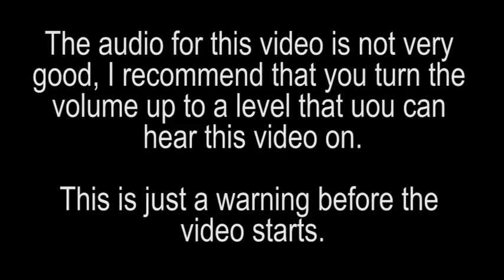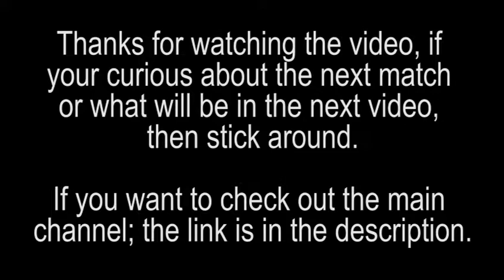Pre order Bonus Superstar Match 5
The second to last match that will feature these superstars, for at least awhile unless I plan out another match with them or they just show up in a different video.